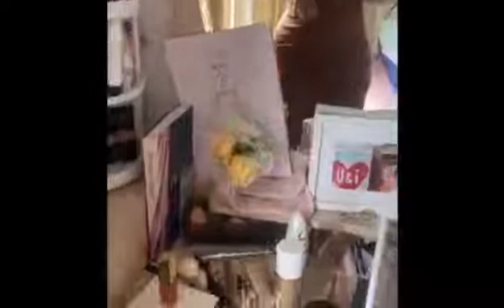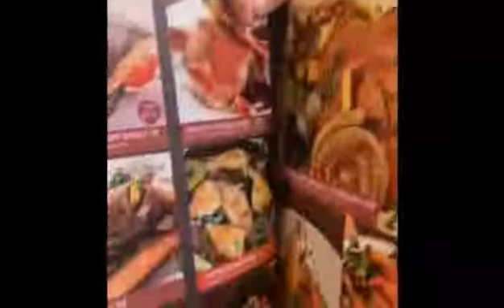A weekend in my life, my birthday weekend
Hey guys come and join me on my birthday weekend, see great foods you can get while living in china. if you like this video please give it a thumbs up